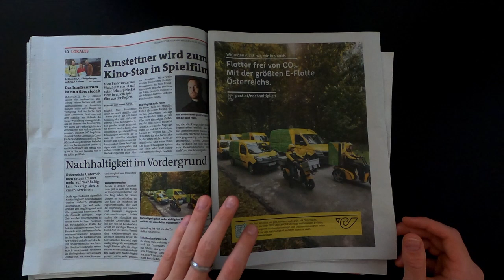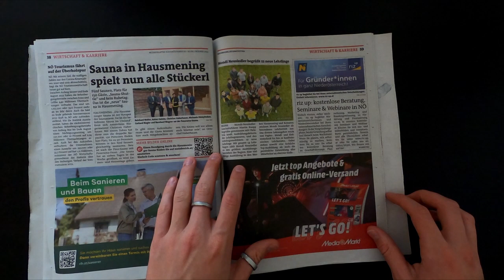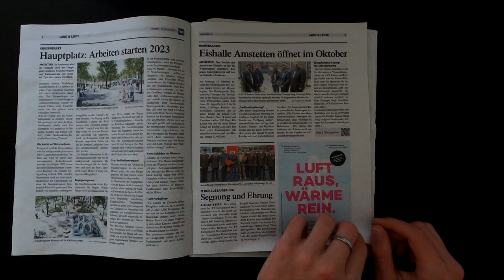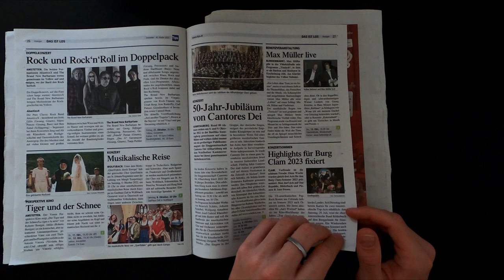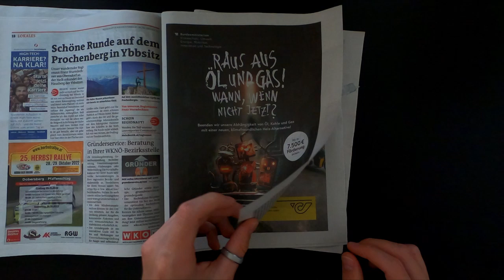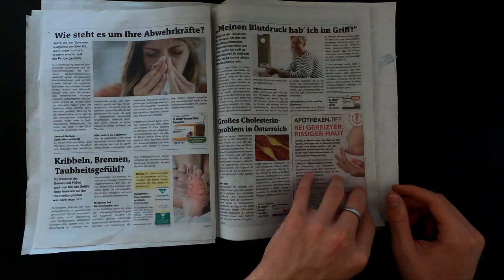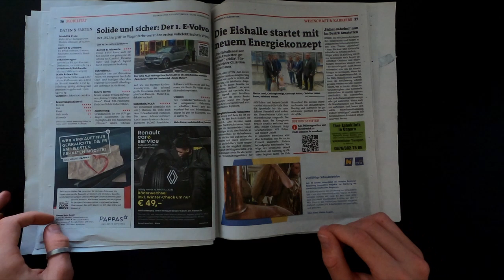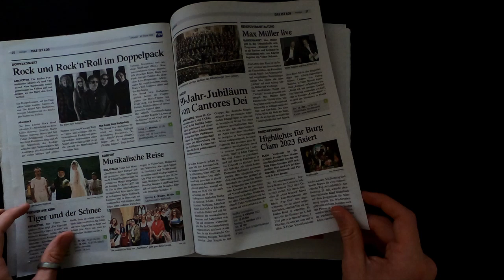ASMR Leaf Through Newspaper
Leafe a like and a comment :)